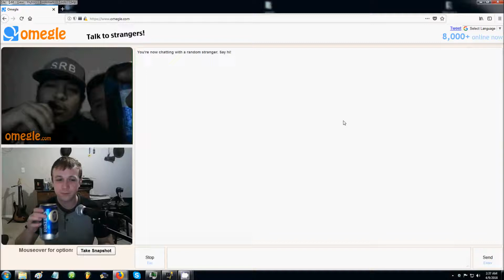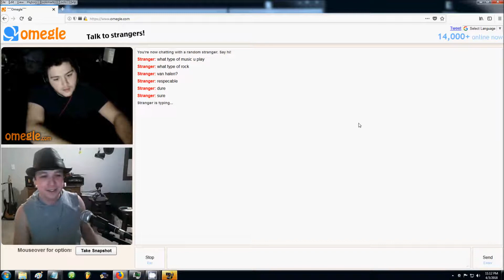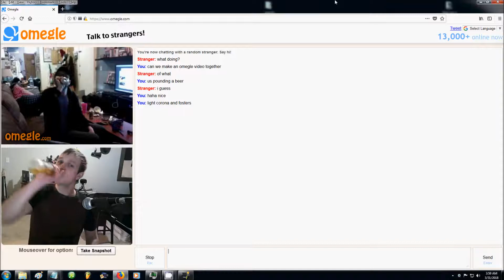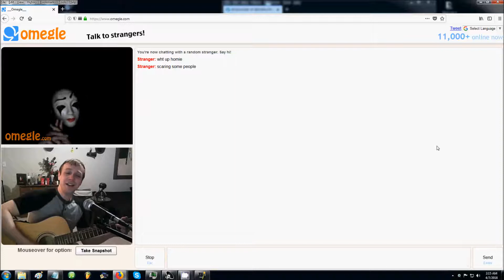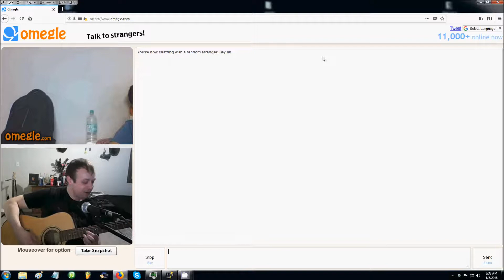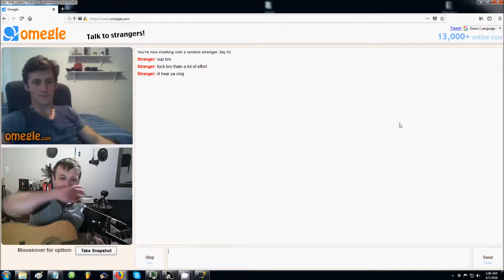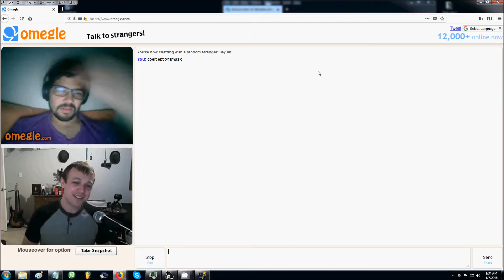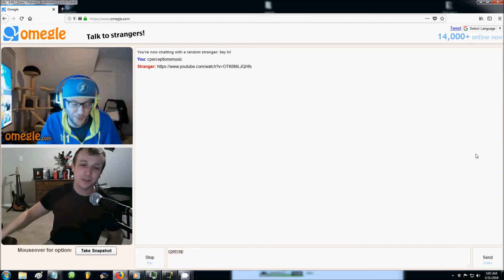Omegle - Drinking with Strangers - Take 5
My recent adventures on Omegle while drinking.  I sing Sweet Child of Mine by Guns and Roses and also Never Be the Same by Camila Cabello. :)